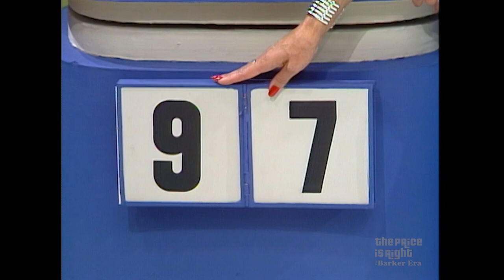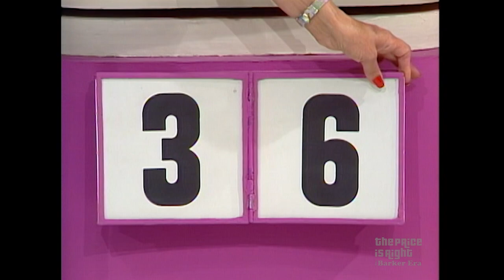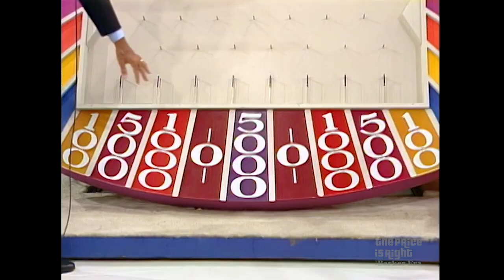Friendly Machinist Tries His Luck Playing Plinko on The Price Is Right - The Price Is Right 1985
Fua had four Plinko chips to try to win big money! See if they fall in his favor.